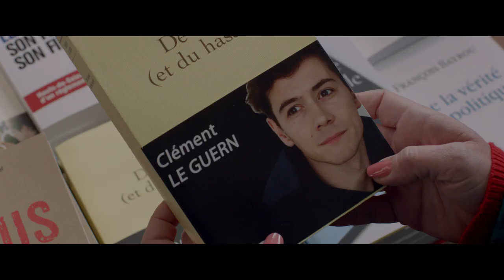Pas son genre de Lucas Belvaux - bande annonce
L'Avant-première sous-titrée en allemand sera présentée le 1er avril 2014 à la Soirée Les Amis du FFFH au cinéma Palace à Bienne.

Die Avant-Premiere wird auf deutsch untertitelt am 1. April 2014 an der Sondervorstellung Die Freunde des FFFH im Kino Palace in Biel gezeigt.